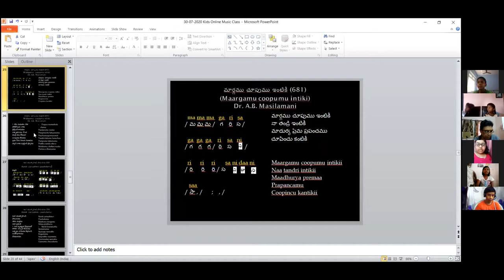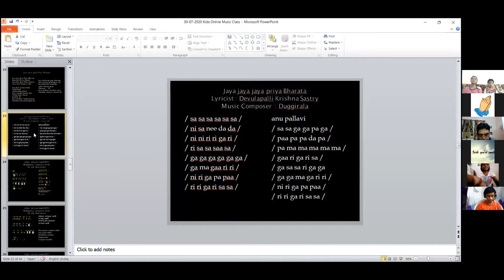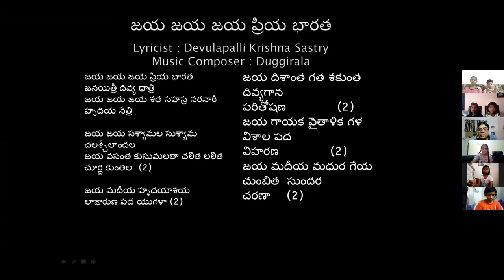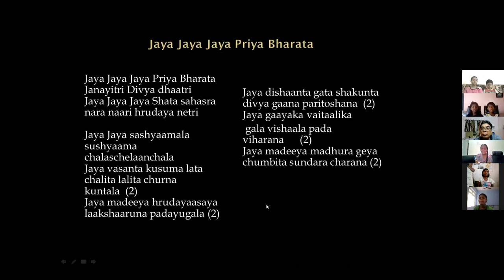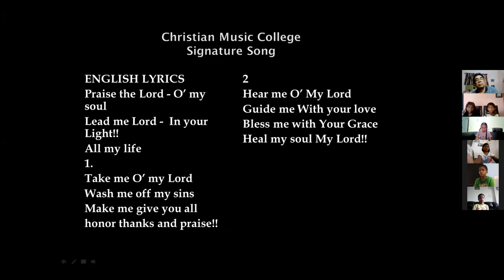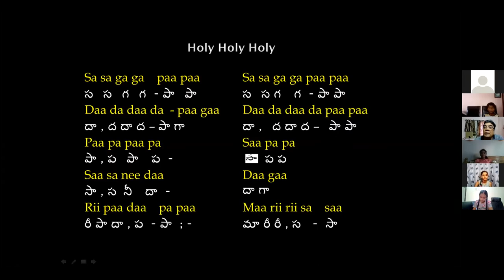#68 ~ CMC KIDS ZOOM CLASS ~ Dr K Maharishi's Christian Melodies ~31st JULY 2020